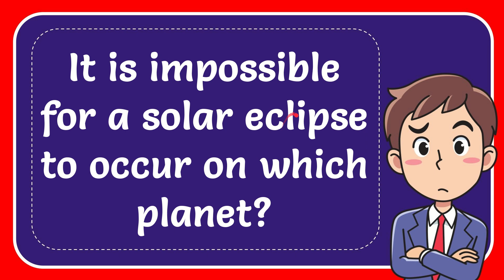It is impossible for a solar eclipse to occur on which planet? Answer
It is impossible for a solar eclipse to occur on Venus. Solar eclipses happen when the Moon passes between the Earth and the Sun, blocking the Sun's light from reaching certain areas on Earth. However, Venus orbits the Sun closer than Earth does, and its orbit lies almost entirely within Earth's orbit. This means that Venus never comes between the Sun and Earth, making it impossible for Venus to cast a shadow on Earth or cause a solar eclipse. While Venus does experience its own unique astronomical events, such as transits across the face of the Sun when viewed from Earth, it does not generate solar eclipses as we observe them on our planet.